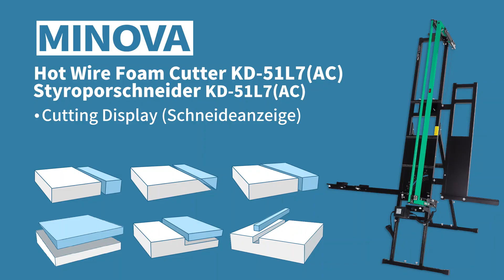Hot Wire Foam Cutter KD-51L7 (Cutting Display)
MINOVA KD-51L7 Hot Wire Foam Cutter

- The KD-51L7 hot wire cutter is a professional-grade hot cutting machine for EPS/XPS foam materials, widely used in Building construction industry.
- High quality Aluminium frame, light for taking but very stable.
- The integrated scaffold holding plate allows the polystyrene cutter to be quickly hung on the scaffold.
- Tool-free changing of the wire saw for efficient cutting.